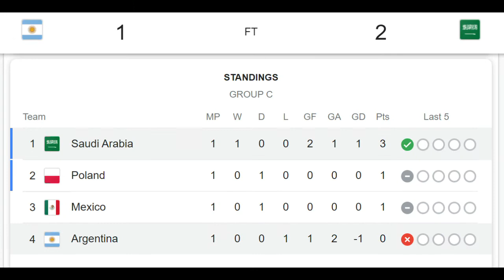SAUDI ARABIA vs ARGENTINA 2022 사우디 아르헨 | MUST WATCH | HIGHLIGHTS